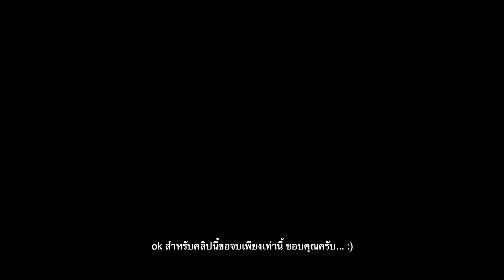การล้างปลาดุก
ปลาดุกที่มีเมือกลื่นๆ พอเอาไปทำอาหารก็ได้กลิ่นคาว จะทำความสะอาดอย่างไรมาดูคลิปนี้กัน

สรุปขั้นตอนการทำความสะอาดปลา
1. บั้งปลา 0:27
2. ล้างปลาด้วยน้ำเปล่า 1:20
3. เตรียมเกลือผสมแป้งมัน(อัตราส่วน 1:2) แล้วลงปลาดุกไปคลุก 2:12
4. หมักปลาดุก 3 นาที 3:18
5. เอาแป้งออกจากปลา 3:41
6. ล้างปลาในน้ำสะอาด 4:12